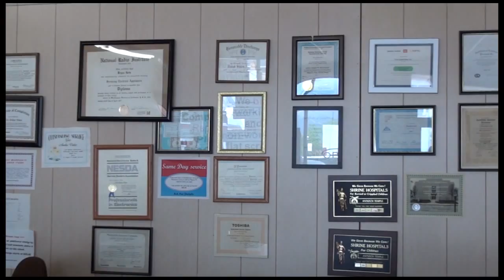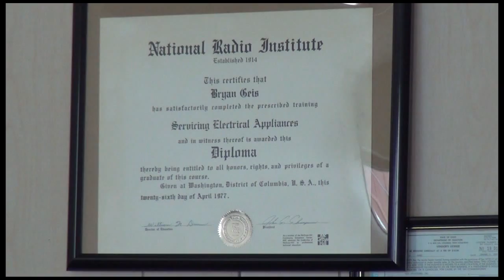Geis Audio & Video, Inc.